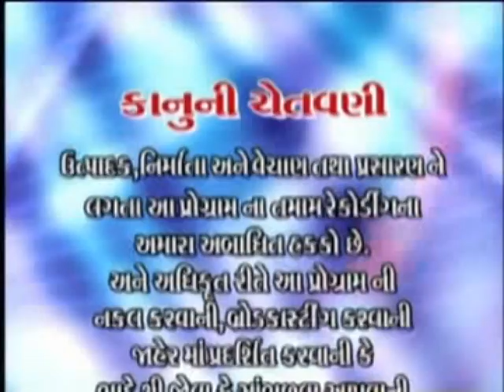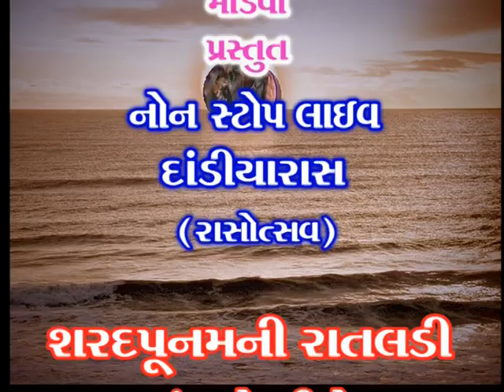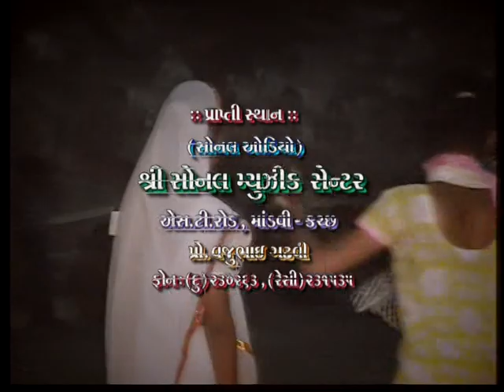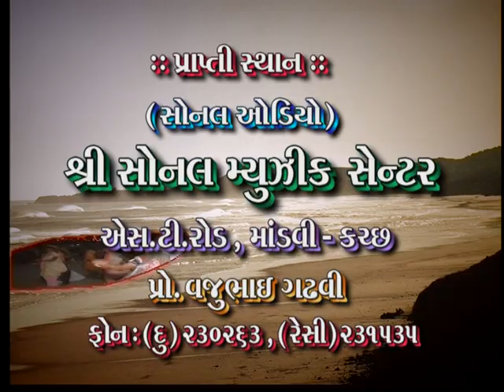Part-01 | Sarad punam ni rataldi Rang Dolariyo | Sonal sangar | Live dandiyaras